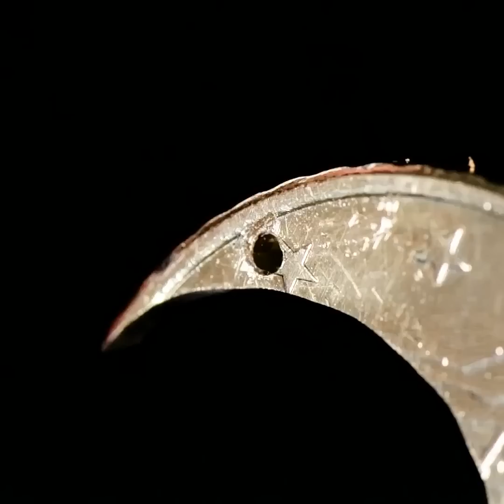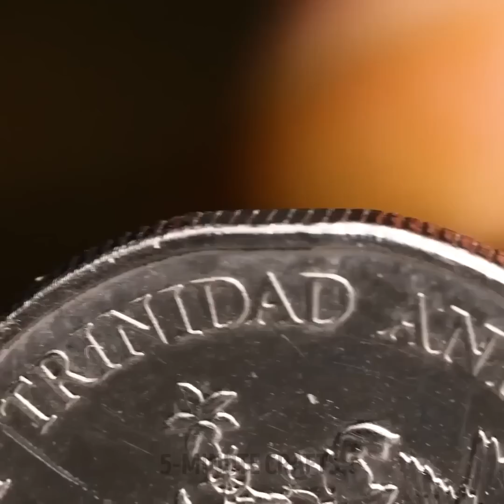COOL DIY CRAFTS | Beautiful Accessories, Jewelry And Home Decor Ideas That Will Save Your Money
TIMESTAMPS:
00:00 Glowing resin drop pendant
00:44 Lava rock pendant
01:54 Rainbow epoxy beads heart
02:27 Resin snake table
03:13 Golden heart pendant
04:55 Rainbow mini clay cake